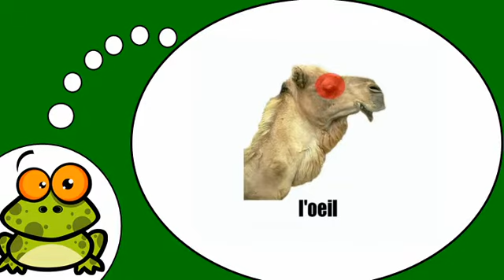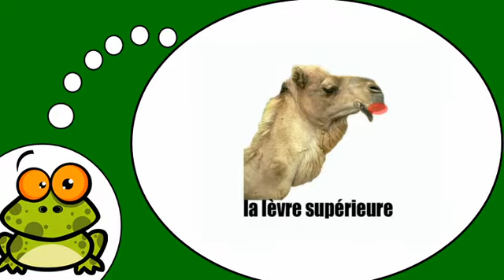Amo la Francia = il Camel